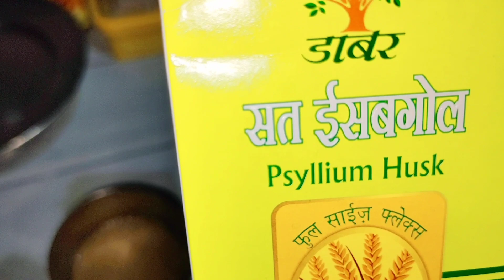32 बार करते हुए अगर आपके पेट में गर्मी या कब्ज़ हो रहा है तो ये पियें | Everyday life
32 बार करते हुए अगर आपके पेट में गर्मी या  कब्ज़ हो रहा है तो ये पियें | daily life vlog

32 बार करते हुए अगर आपके पेट में गर्मी या  कब्ज़ हो रहा है तो ये पियें | Everyday life